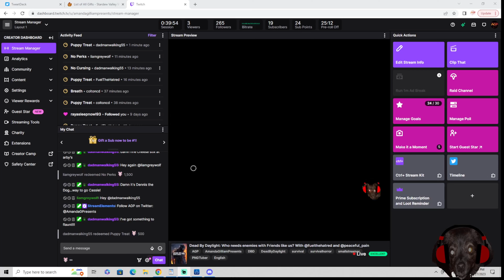Dead By Daylight: Who needs enemies with Friends like us? VOD (Twitch Livestream from 2/7/2023)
We play some Kill Your Friends, and just goof around and have some fun.